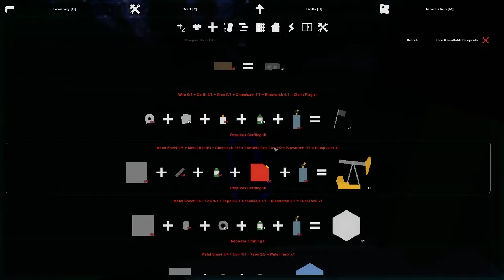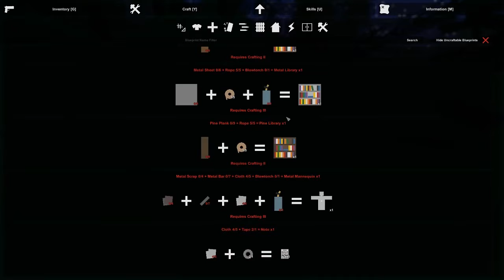Camping! | Unturned (1/2)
I feel like I can do better than what I did last time... so here's round two!

... Or four if you count all my deaths...

Not a full series yet! But might be. Second half coming soon-ish!